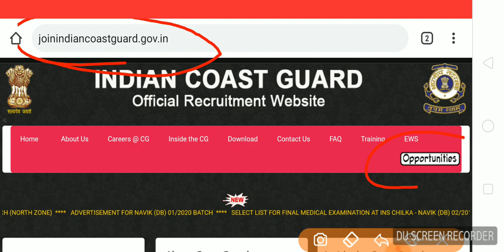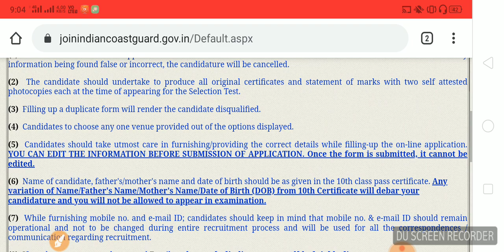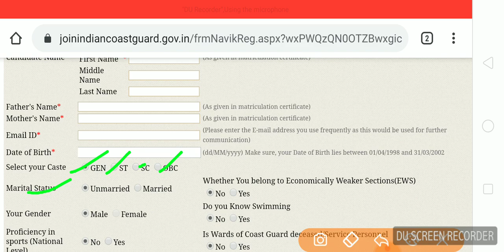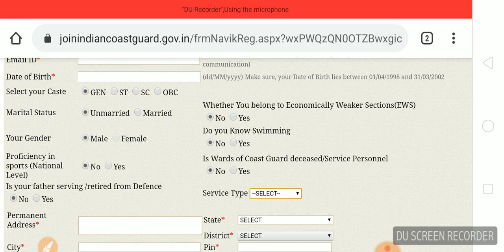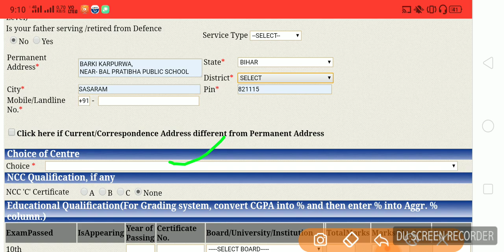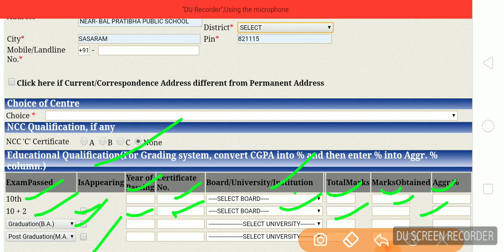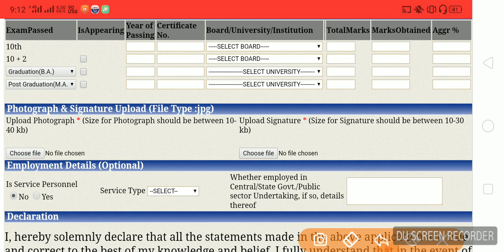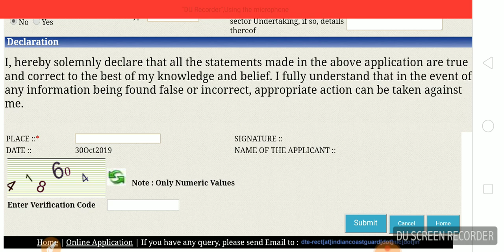Indian coast guard navik DB online form 2019,how to fill coast guard navik DB online form 2019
Indian coast guard navik DB online form fill kaise Kare,how to apply online coast guard navik

निचे दिए ग्रुप लिंक पर क्लिक करके आप ग्रुप में शामिल हो सकते है |
CR7DDBA683C44E